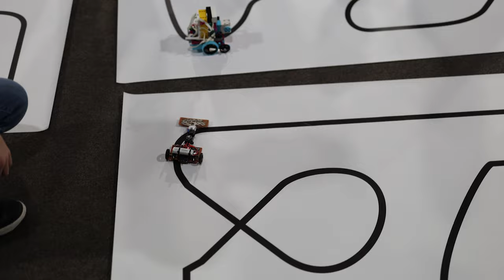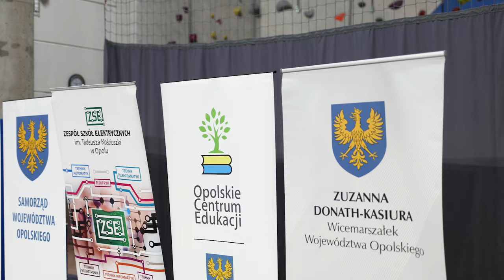uczniowie z regionu rywalizują na opolskich zawodach robotów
Łączą naukę oraz dobrą zabawę. Mowa o uczniach z regionu, którzy dziś spotkali się w Toyota Park i rywalizują w ramach 12. edycji Opolskiej Ligi Robotów. Zawody są podzielone na trzy kategorie. Uczestnicy za zadnie mieli skonstruować maszyny, które będą walczyły na okrągłych arenach albo poruszały się po wyznaczonych czarnych liniach. Dzieciaki wykorzystywały klocki lego ale nie brakowało także skomplikowanych podzespołów. Inicjatywa powstała m.in. przez Zespół Szkół Elektrycznych i. Tadeusza Kościuszki w Opolu.